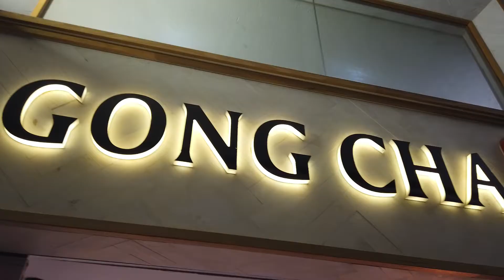JAUH JAUH MAKANNYA KOREAN FOOD LAGI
Malam terakhir kita jalan jalan di surfer paradise. jadi kita cari makan, minuman ...having fun ...seru juga .mau tau gimana situasinya AYO NONTON SAMPAI HABIS YA VIDEO INI .